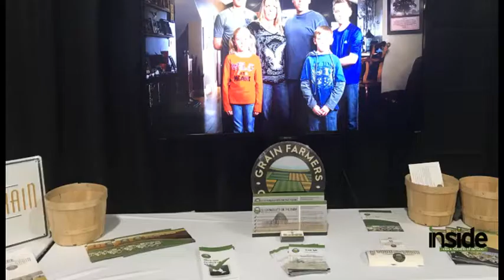Inside Grain Farmers of Ontario - Episode 74: Communications: Ottawa Valley Farm Show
Grain Farmers of Ontario's new video series – Inside Grain Farmers of Ontario.

This weekly update will feature interviews with staff to highlight news and activities from the different departments within our organization.

This week's feature: Communications: Ottawa Valley Farm Show